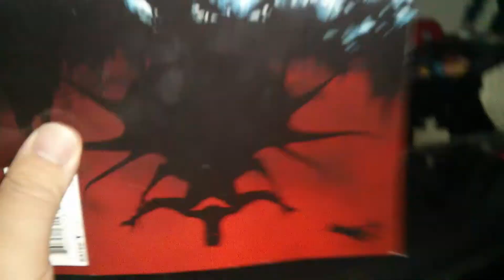Pickups From Apocalypse Comics!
So bad ass!! Enjoy guys!